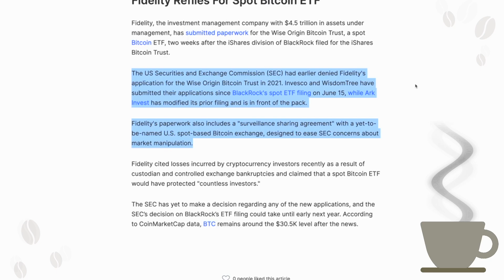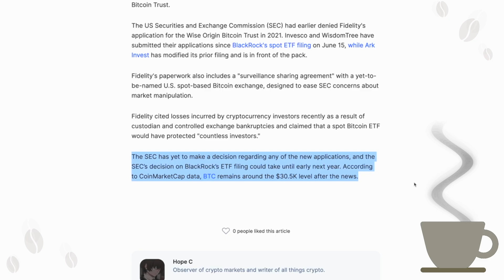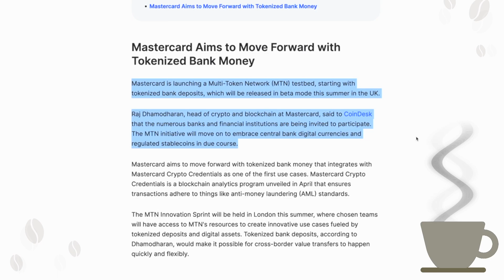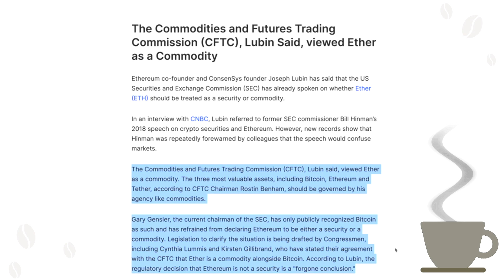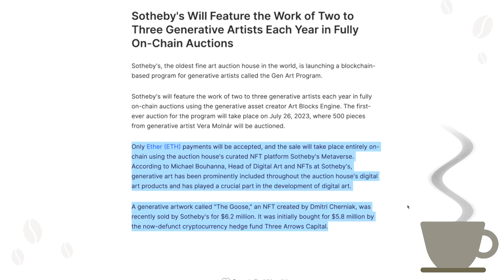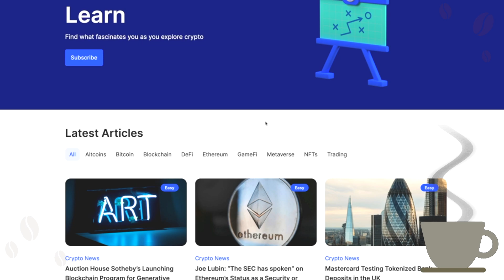“The SEC has spoken” on Ethereum’s Status as a Security or Commodity [ Crypto Espresso 6.30.23 ]